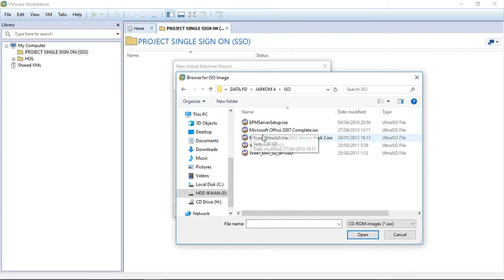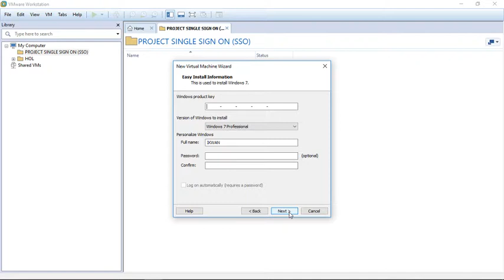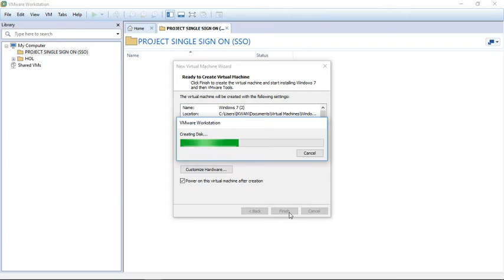Chapter 1 - Cara Install Sistem Operasi pada VMware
Chapter 1 - Cara install sistem operasi pada VWware

Perlu diperhatikan ya teman teman, file yang akan di instal harus berformat ISO.